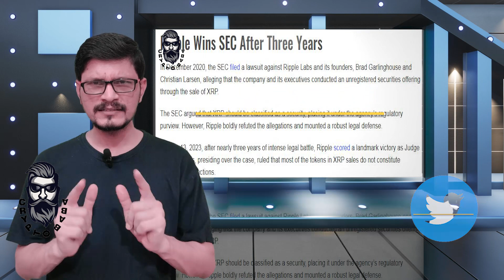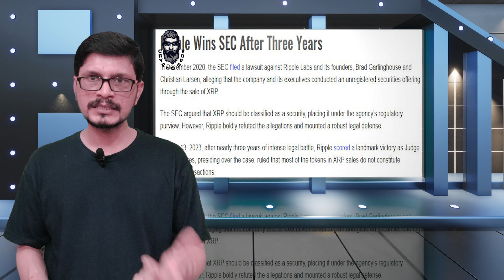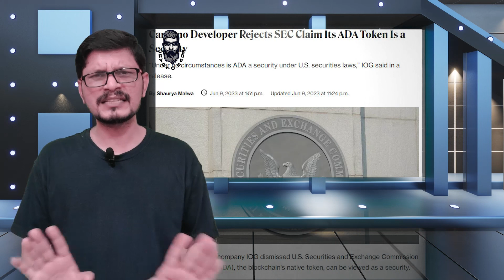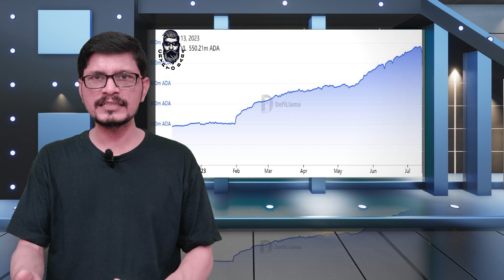Be Alert About Cardano l Shocking Prediction About ADA Price In Bull Run l Crypto Baba